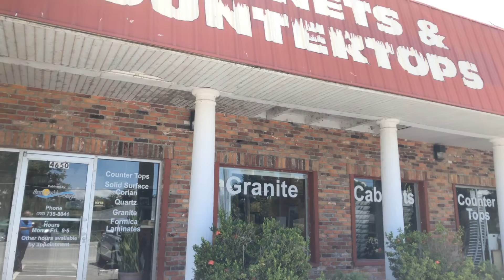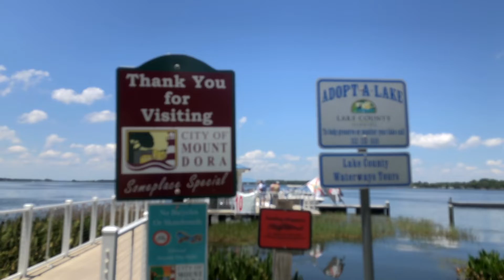Mount Dora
Visita a Mount Dora, Florida e entrevista com Antonio Carlos Izzo, dono de empresa.